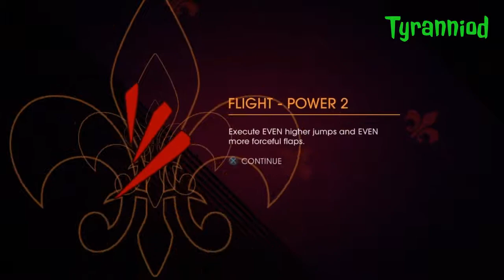Let's play Saint's Row IV: Gat out of hell co-op Part 5-Hell school musical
Part 5 of my co-op let's play of Saint's Row IV: Gat out of hell. In this episode we begin helping our new allies and get into a little sing along.